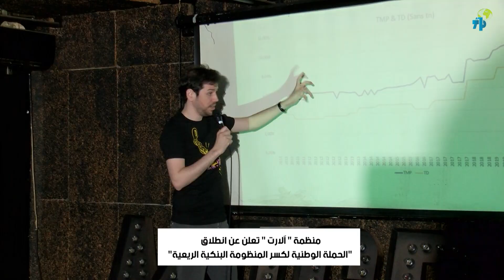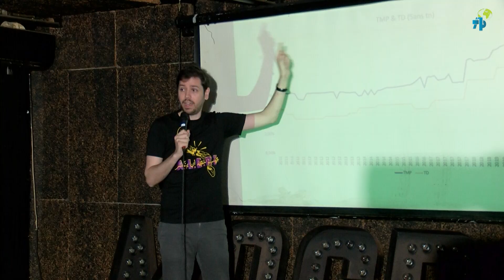منظمة "ٱلارت" تعلن عن انطلاق "الحملة الوطنية لكسر المنظومة البنكية الريعية"